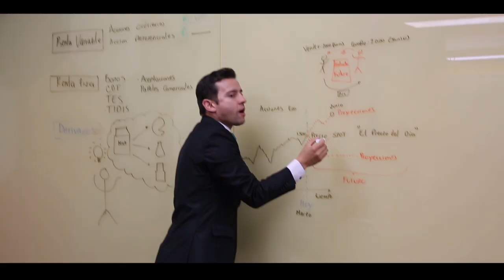¿Ya conoces el salón de bolsa en el Poli?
¡El Poli ha creado un nuevo espacio de aprendizaje! un equipado laboratorio financiero para que pongas tu creatividad al 100% ¡No te quedes sin conocerlo!